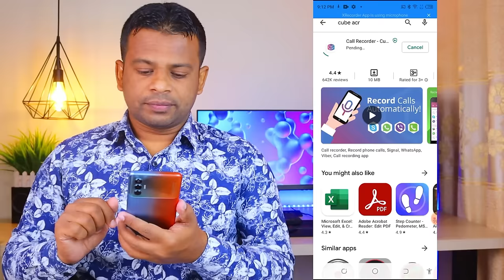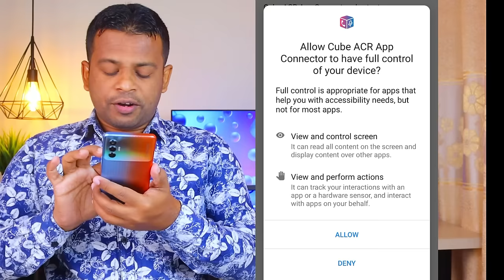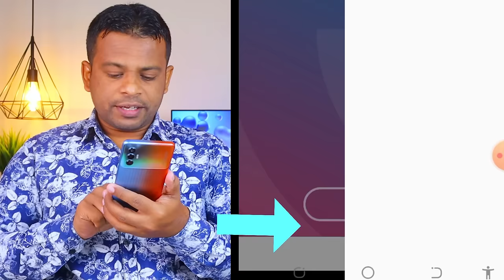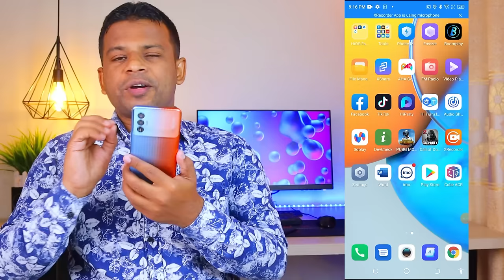IMO, Whatsapp, Messanger -সহ যেকোন ফোনকল রেকর্ড করবেন যেভাবে